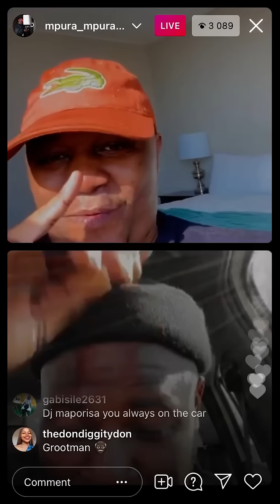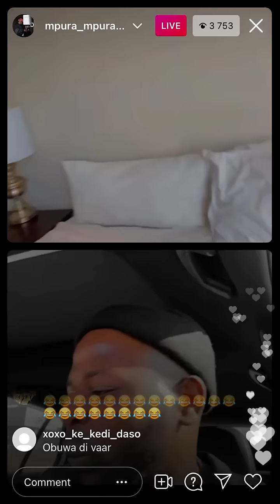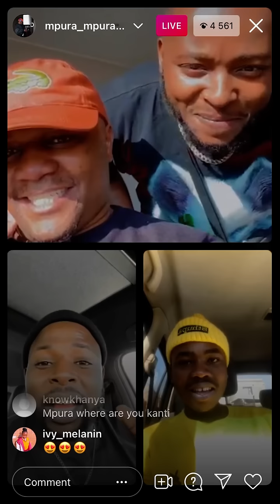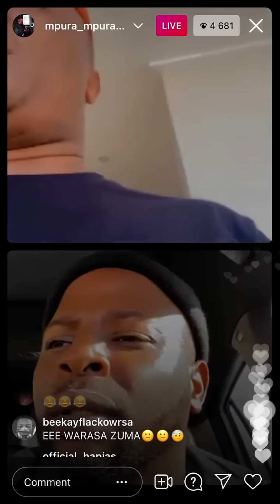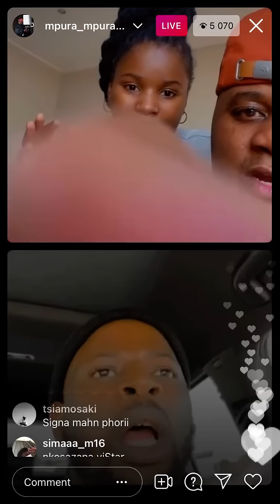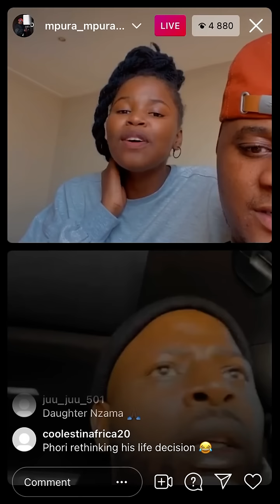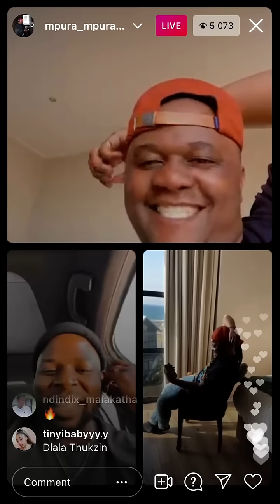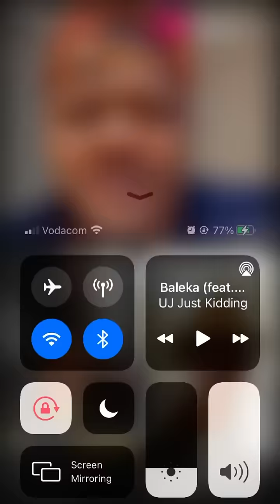(Ep.11) Mpura Mpura fixing the country ft Dj Maphorisa and Nkosazane daughter